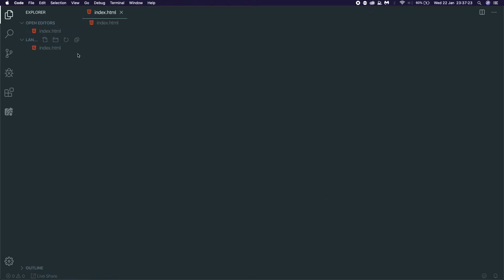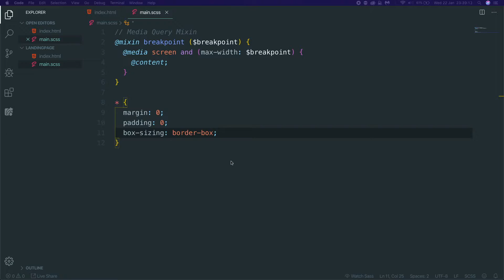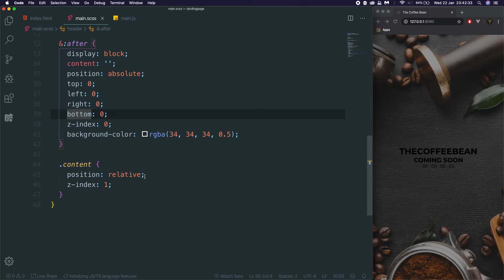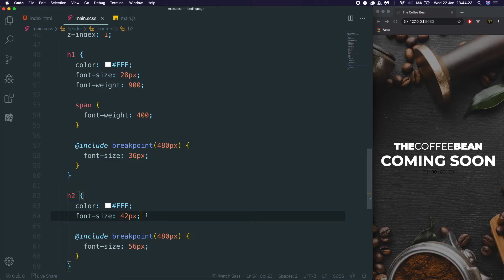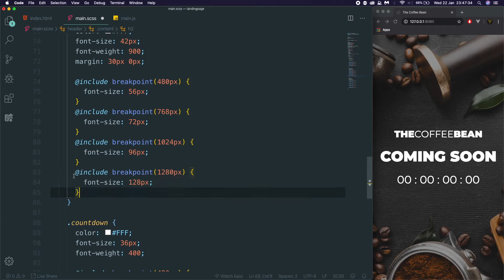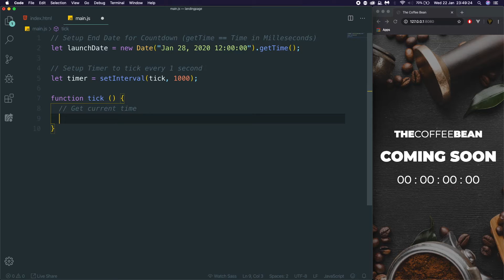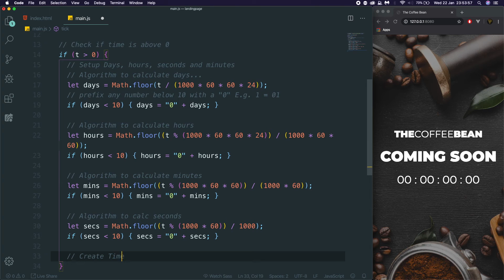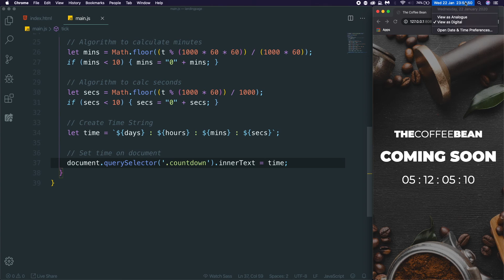Responsive Coming Soon Page with Awesome Countdown Timer in HTML, CSS & JavaScript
In Today’s video we learn how to create a responsive landing page with a coming soon countdown timer in HTML, CSS and JavaScript. We utilise the power of SASS to create a mixing that handles our media queries to make the website responsive. We use Javascript to power the countdown timer and CSS to style the landing page.

A CSS & JS Project

Day 23